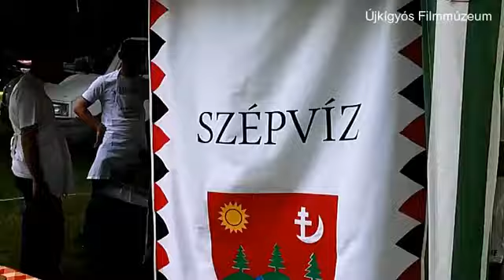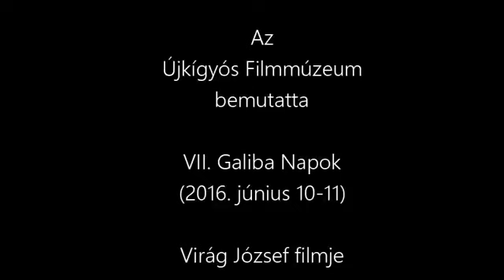VII. Galiba Napok, Újkígyós. 2016. június 10-11.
Az Újkígyós Filmmúzeum bemutatta a VII. Galiba Napok
(2016. június 10-11) Virág József filmjét.
A felvétel LG LEON mobiltelefonnal történt.
A filmet vágta, digitalizálta: Nátor János, 2016.